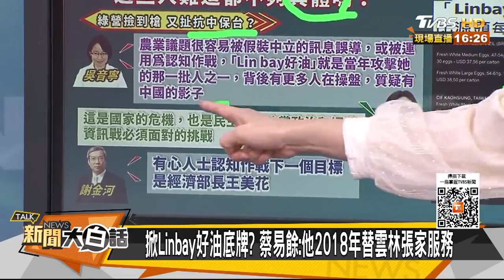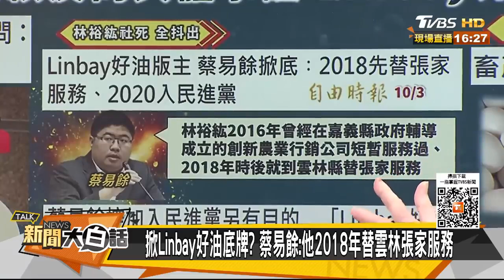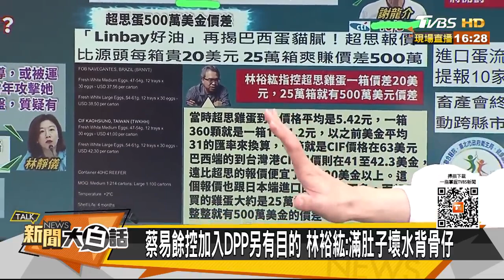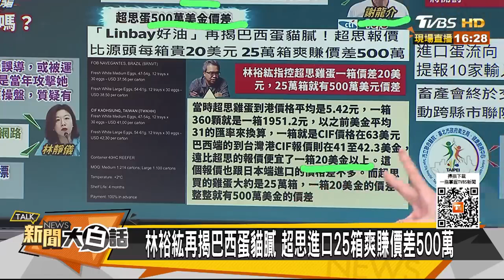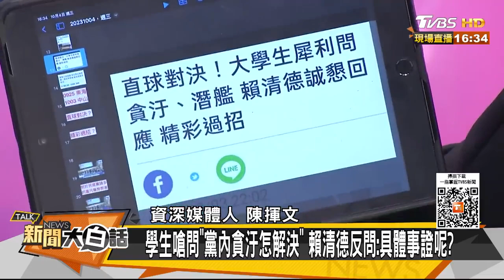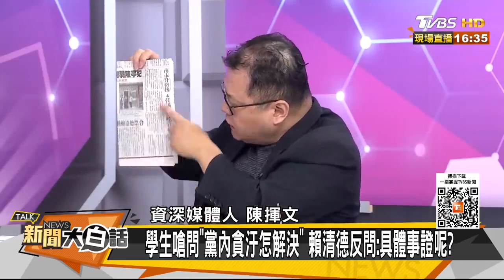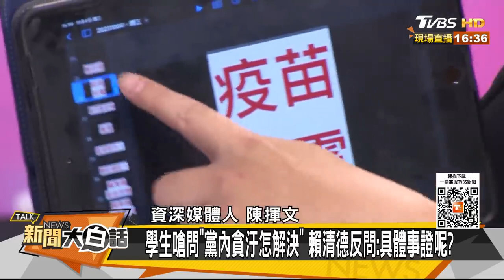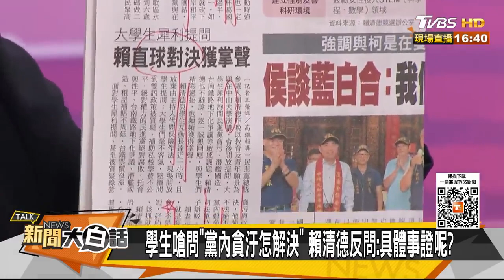民進黨貪汙竟要大學生舉證 PTT噴爛黨媒 lie導 垃圾黨 新聞大白話@tvbstalk 20231004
本集來賓：康仁俊、毛嘉慶、陳揮文